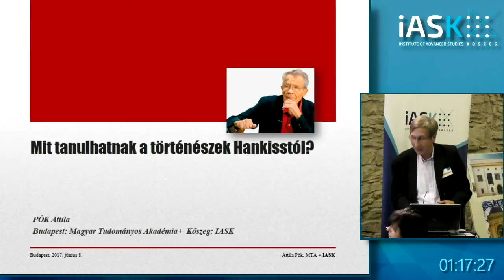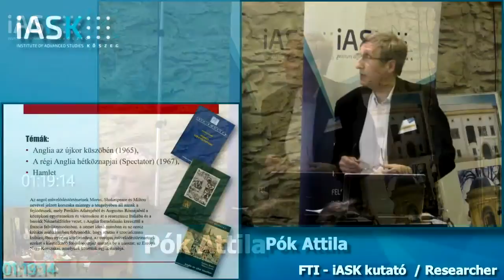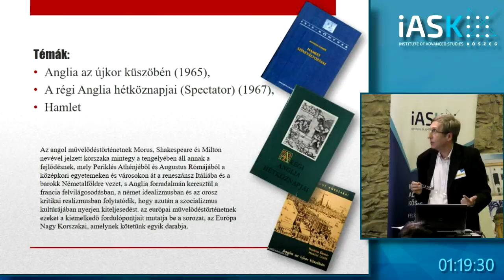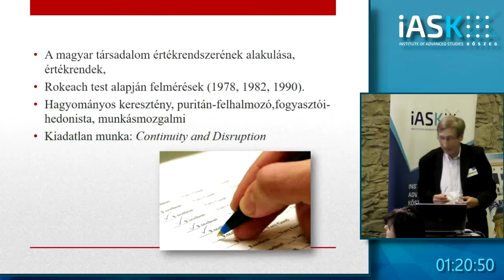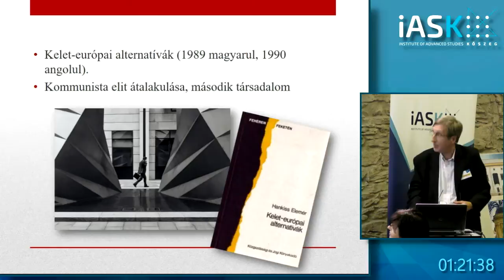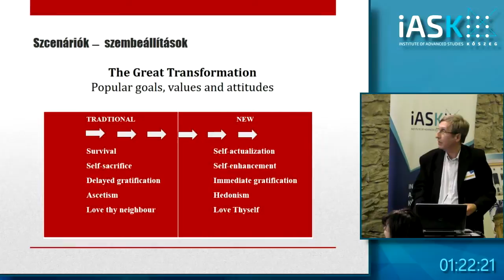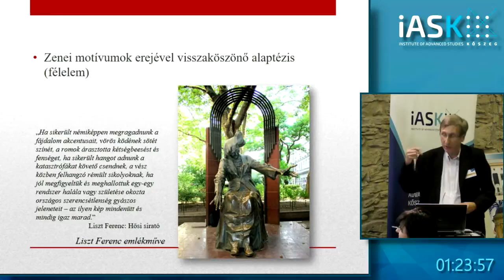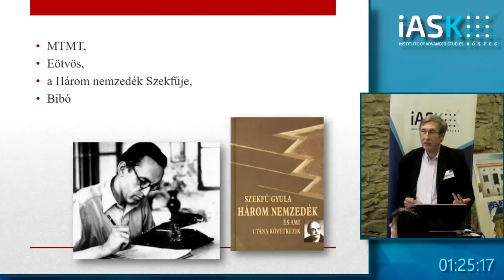Atilla Pók (iASK) - What can a Historian learn from Hankiss? - Hankiss Conference 2017